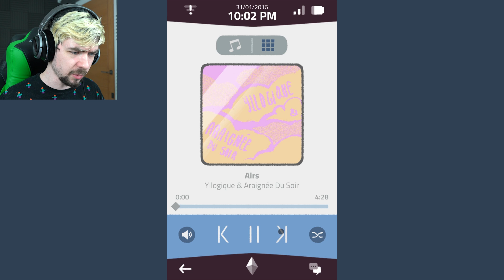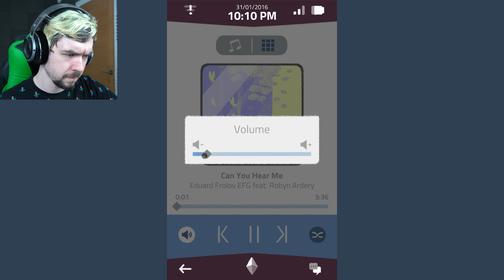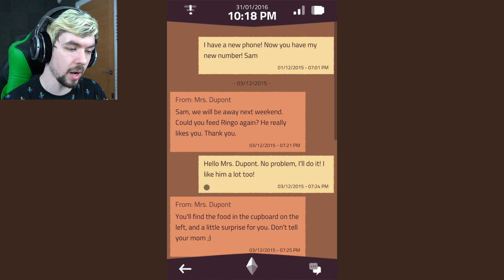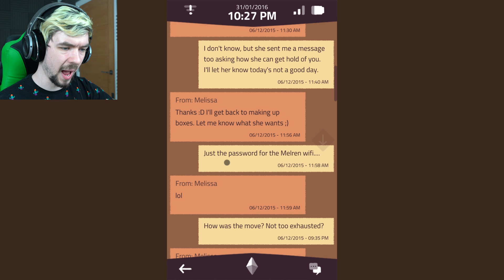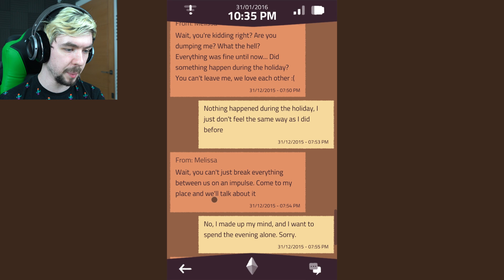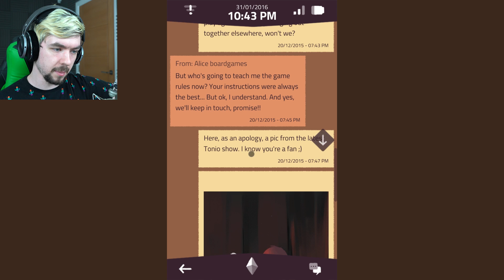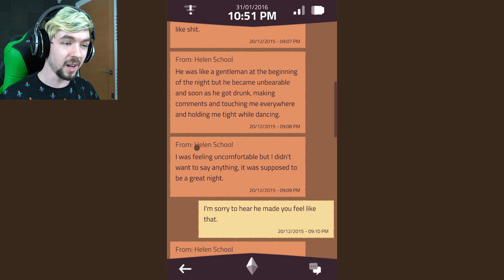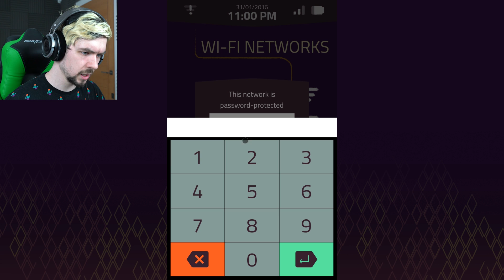WHO IS SAM? | A Normal Lost Phone - Part 1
You find a Normal Lost Phone, what do you do with it?